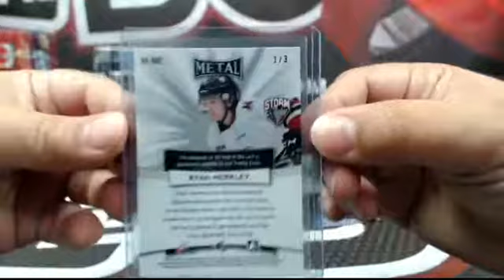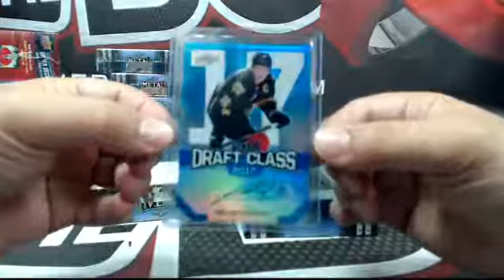Outoftheboxbreaks Break- PERSONAL BOX OF LEAF METAL FOR DALLAZ77